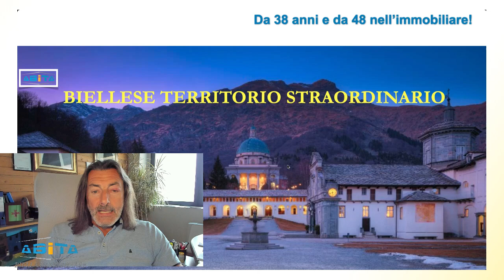Presentazione Villa con Uffici e Capannone in Vendita | Agenzia Immobiliare Abita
🏡 Biella centro, opportunità irripetibile, casa e lavoro. Villa di 300 mq pari al nuovo con propria area cortilizia e accesso indipendente. Completano la proprietà 400 mq di capannoni pari al nuovo serviti da un'area cortilizia di 600 mq, il tutto avente accessi indipendenti e collegati tra di loro.
Ubicata in via Serralunga la villa si compone come segue:
👉 Pian terreno di complessivi 150 mq attualmente adibiti ad uffici, divisi in 2 aree con ingresso autonomo rispetto all'unità abitativa, con caldaia a condensazione e vasca inox per riserva acqua da 1.000 litri.
👉 Primo piano abitativo di altrettanti 150 mq che offrono, zona giorno con cucina abitabile e ampio soggiorno, 2 bagni (di cui 1 con vasca idromassaggio), 2 camere da letto (di cui 1 matrimoniale di grandi dimensioni) e ripostiglio oltre a balcone panoramico con vista sulle montagne biellesi e caminetto. Inoltre rimessa coperta con due posti auto.
La parte commerciale si compone come segue:
👉 400 mq di capannoni indipendenti ma collegati all'unità abitativa e protetti da doppia recinzione, con bagno autonomo comprensivo di doccia. Tetti nuovi e senza alcuna traccia di Eternit. Cortile di 600 mq di competenza all'area.
👉 A completare la proprietà impianto di allarme e di video sorveglianza. Tutti i lavori di costruzione che comprendono tetto, infissi, pavimenti ed impianti sono stati eseguiti con richiami negli archi alla centina romana con arco a tutto sesto (180°). Lavori svolti in modo impeccabile.
La richiesta è di 340.000 € Contattateci per maggiori informazioni.
👉🏻  Ci trovate anche su facebook e Instagram!